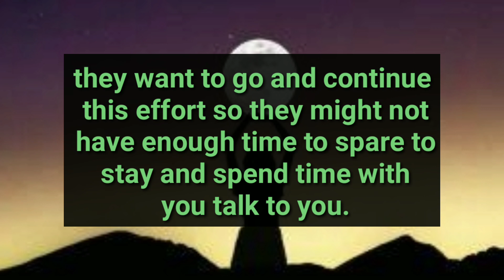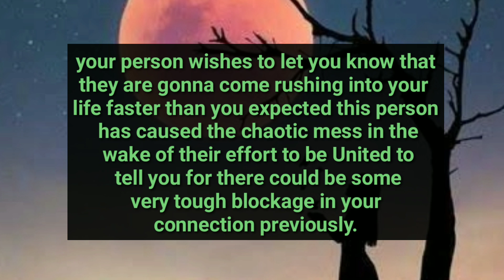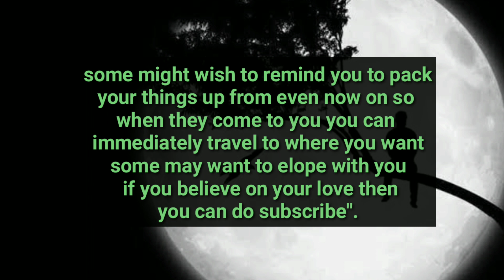They are Keeping Distance From You Because..🤐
divine feminine
twin flame